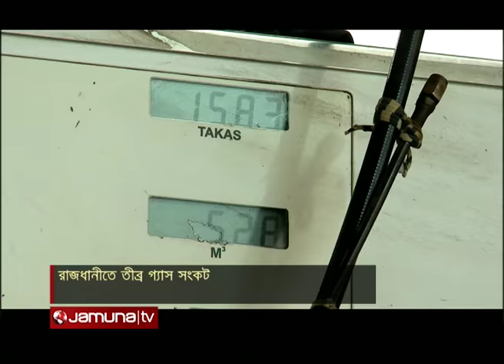City Gas Crisis PKG Ahmed Reza